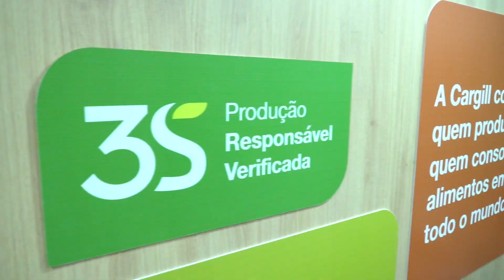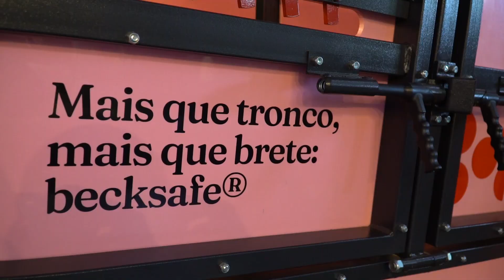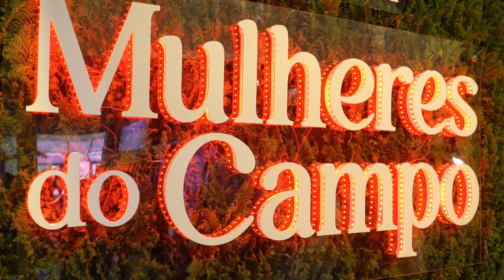8º CNMA destaca a expansão do agro brasileiro aliado a sustentabilidade e liderança feminina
Com o tema “dobrar o agro de tamanho com sustentabilidade: a marca brasileira”, a 8ª edição do Congresso Nacional das Mulheres do Agronegócio – CNMA bate um novo recorde, mais de 3 mil congressistas participaram do evento. Durante os dois dias, o futuro da produção agrícola, bem como o crescimento do setor com mais tecnologia e sustentabilidade, e a atuação das mulheres dentro agro, foram pautas principais.

Saiba mais nesta reportagem.